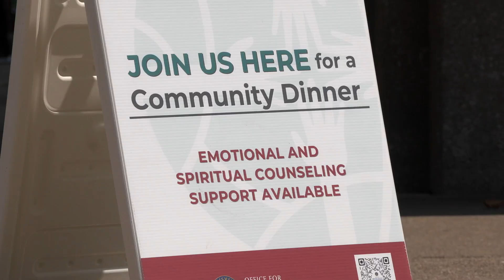Feature Story: Dosker Manor Cook Out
City departments joined together to host a lunch for Dosker Manor residents faced with moving in the next year. It was also an opportunity to relax, create community & address any questions or concerns residents have about the process.